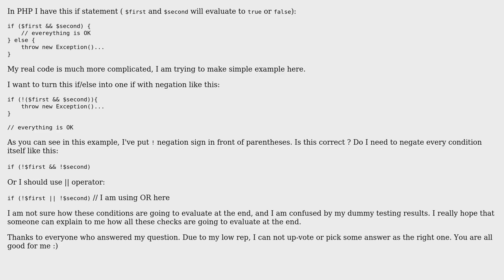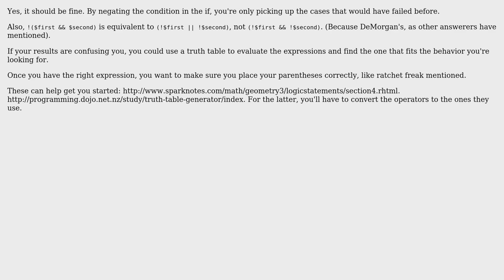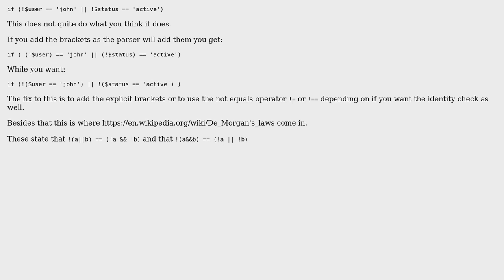Software Engineering: How to properly reverse the if statement when you have two conditions in it?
With thanks & praise to God, and with thanks to the many people who have made this project possible! | Content (except music & images) licensed under CC BY-SA | Music | Images & others | With thanks to user Vincent Savard user ratchet freak user Lightness Races in Orbit user cbay user black-room-boy and the Stack Exchange Network Trademarks are property of their respective owners. You are responsible for your own actions.